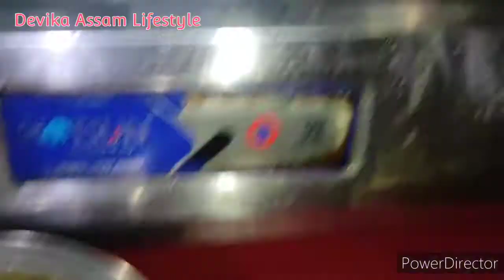बोहोत दिनो के बाद आज Share कर रही हु Sorry Late Uplog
Sorry Late Uplod